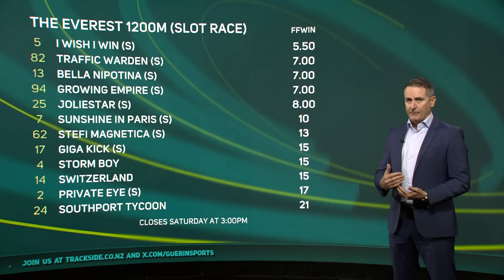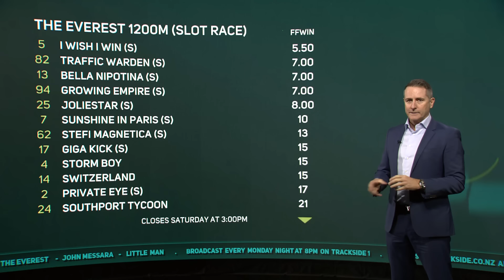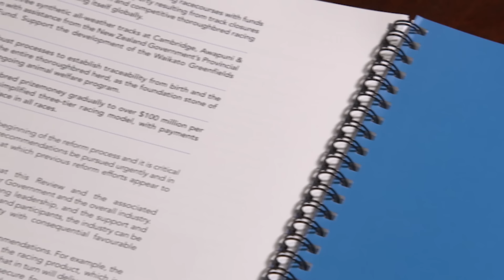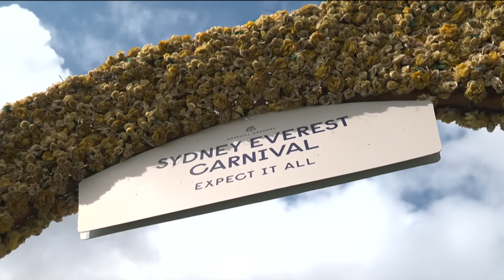Guerin Report - Ep. 7, Ft. John Messara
This week, Michael sits down with John Messara, six years on from his own report into the racing industry here. So what does he think about the impact it's had? They also chat about the state of the Aussie landscape, John's career, and look ahead to the Everest.